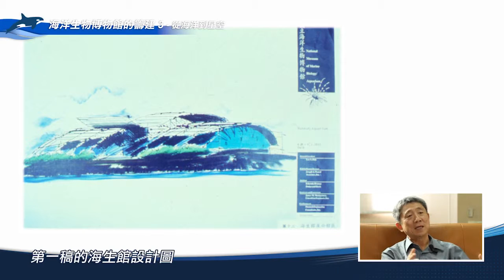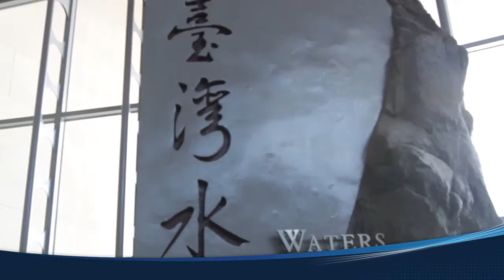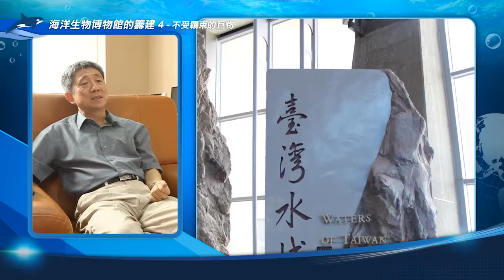海洋之窗-全球海洋生物館精彩剪輯（１）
水的精神與挑戰－國立海生館

國立海洋生物博物館，位於一望無際的台灣海峽與壯觀的龜山島間，占地97坪，從國境之南的一塊荒地，搖身一變成為台灣的海洋知識庫，結合了水的精神與特性，以低密度的建築開發，維持與大自然的和諧關係，它不僅是座普通的博物館，更傳達了許多重要的意義
有了地方建造博物館之後，更大的問題來了，那到底要蓋一個什麼樣的博物館呢？1991年，「國立海洋生物博物館」籌備處正式成立，於是篳路藍縷的規劃建設工作開始展開

經過了無數的努力與挫折下，海生館終於於民國八十九年二月二十五日完成台灣水域館工程並正式開館，占地97坪，座落於蔚藍的臺灣海峽與壯觀的龜山島之間，為台灣最豐富的海洋知識庫，館內共有三大主題場館，分別為在地寶庫-「台灣水域館」、台灣之光「珊瑚王國館」，以及繽紛的「世界水域館」